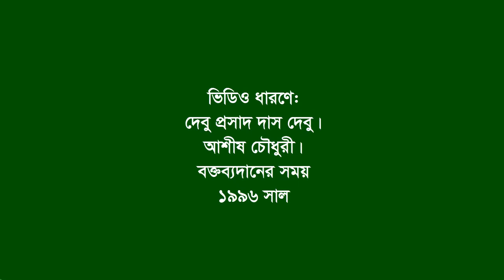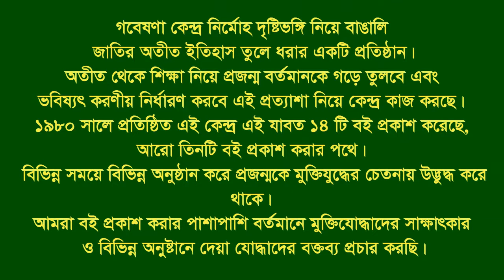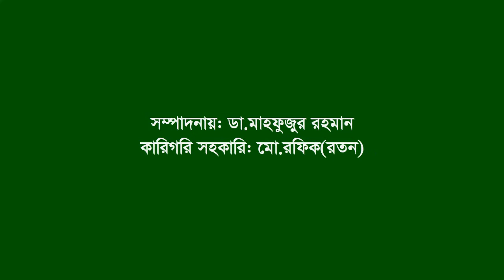Speech of A F M MAhbubul Hoque ।। Dhaka ।। F Fighter।। BLF।। Instructor